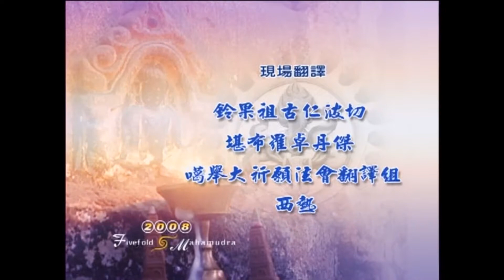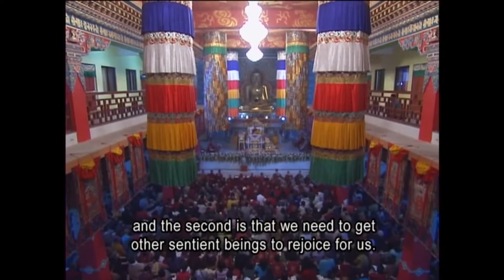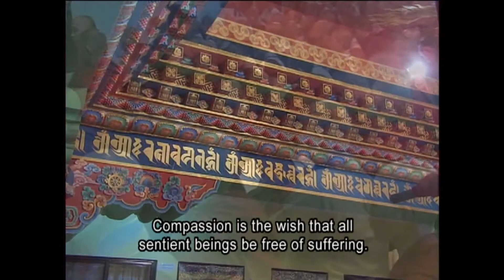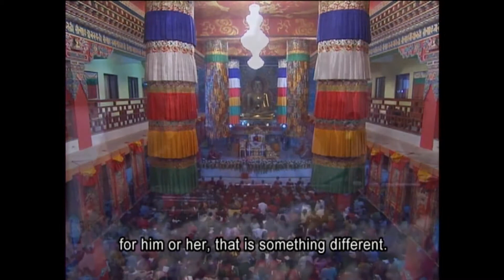大寶法王開示_大手印五俱(LD060) 部分 4